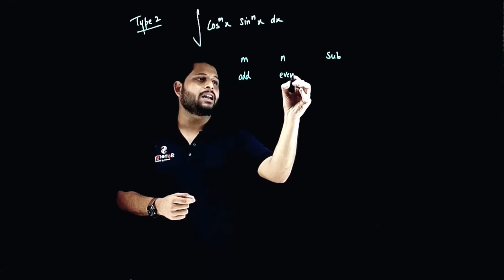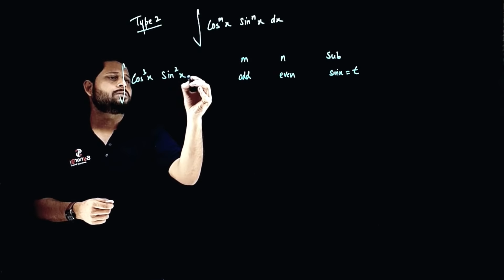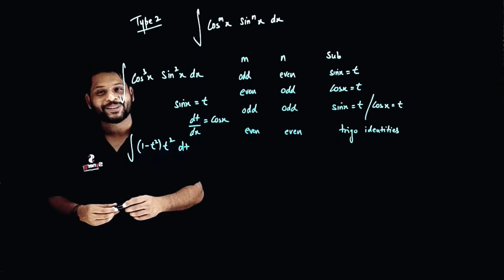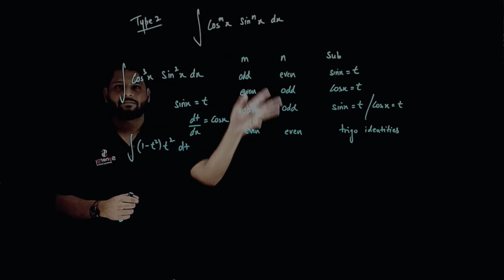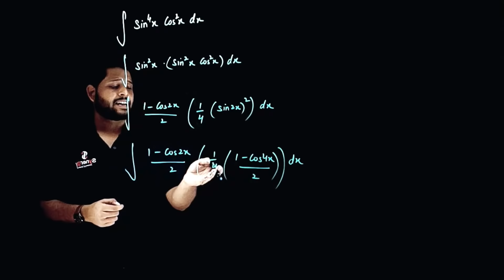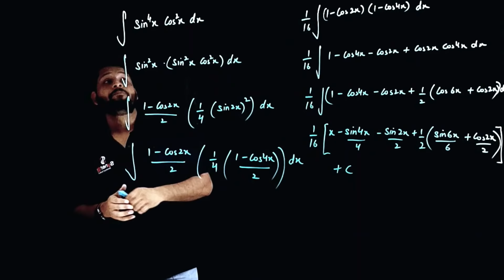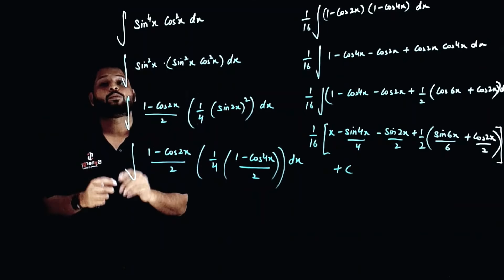Integration 3: Sin^mx.Cos^nx | Odd-Even power Type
Synergy Academy of Science is a premium Academy that trains engineering and medical aspirants for Exams like JEE - MAIN/Advanced and NEET(UG) respectively.

This video series is based on the basic concepts of different topics and sub topics important at all level of exams. The content flow of all the topics is according to the NCERT flow of topics.

For Fun learning that relates reel life superheroes with real life textbook formulas and concepts. Just enter our study with superheroes playlist and learn the science lesson behind your favourite Superhero.